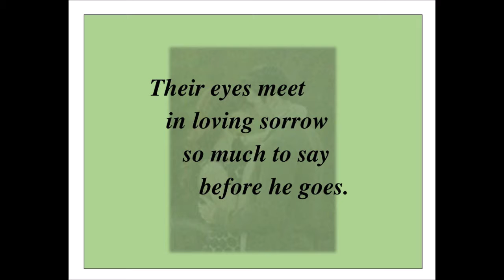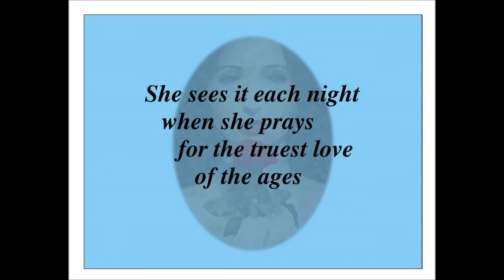Red Red Roses